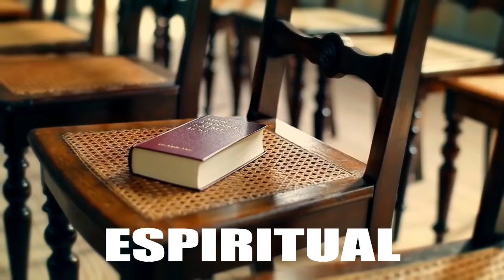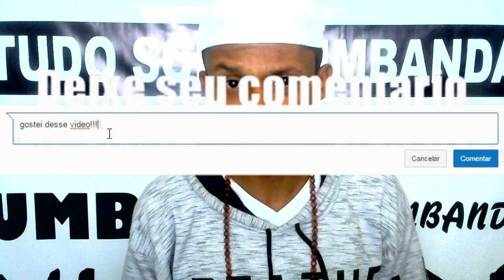FANATISMO RELIGIOSO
AJUDE VC TBM ACESSE ESTE LINK E CONTRIBUA DIRETAMENTE COM O CANAL AXE E  MUITO OBRIGADO
VAMOS LA PESSOAL SE INSCREVAM NO CANAL DEIXEM O SEU LIKE E DEIXE AQUI TBM A SUA SUGESTAO SOBRE O ASSUNTO E NAO ESQUEÇAM DE COMPARTILHAR ESTE VIDEO SEGUE OS CONTATOS ABAIXO